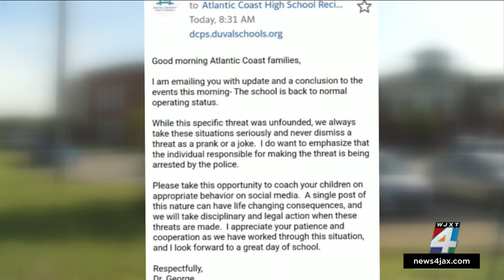Student accused of making social media threat aimed at Atlantic Coast High School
A student was taken into custody Friday after allegedly making a social media threat aimed at Atlantic Coast High School, according to the principal.